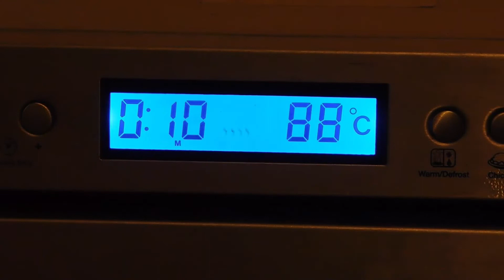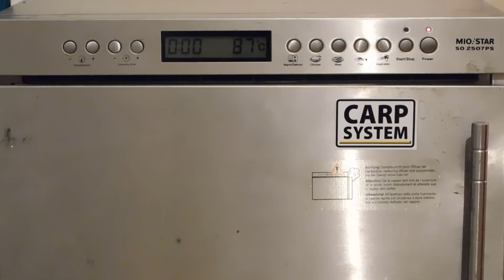Hard Hook Baits,kako napraviti tvrdu boilu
Cilj ovog video klipa je prikazati vam kako od sopstvenog mixa mozete napraviti tvrdju boilu koju ce cverglan i druga sitnija riba teze skinuti sa dlake.Komponente u mixu koje uticu na tvrdocu boile su:
egg albumen
kukuruzno brašno-grubo mleveno
kukuruzno brašno-fino mleveno
jaja u prahu
kazeinat
pšenicni griz
brašno od krvi
soja bez masti
masna soja
kelp brašno
proso
konoplja
hrana za ptice
brašno od jetre
brašno od lana
pšenicni gluten
soja izolat
surutka u prahu
Robin Red

Boilu mozete kuvati ili pariti.Detaljan prikaz izrade boila na pari mozete pogledati na sledecem linku